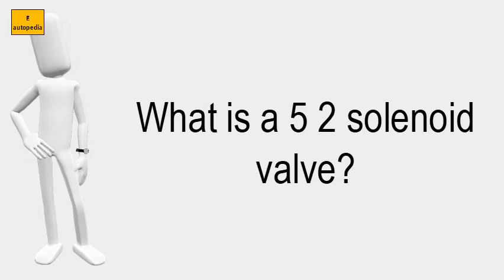What Is A 5 2 Solenoid Valve?